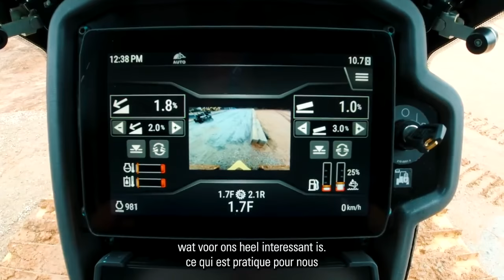Cat® D2 – Testimonial Joris Reyniers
Nivelleren is een kunst, zeker voor Joris Reyniers ! Dankzij zijn nieuwe dozer, de Cat® D2, beschikt hij over de juiste machine: krachtig, comfortabel, nauwkeurig en compact voor al zijn nivelleerprojecten.
Let’s talk compact!

Niveller est tout un art, surtout pour Joris Reyniers! Grâce à son nouveau bulldozer, la Cat® D2, il possède la machine adéquate : puissante, confortable, précise et compacte pour tous ses projets de nivellement.
Let’s talk compact!